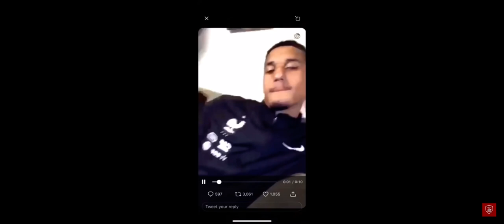William Saliba Video *leaked*😱😱😳